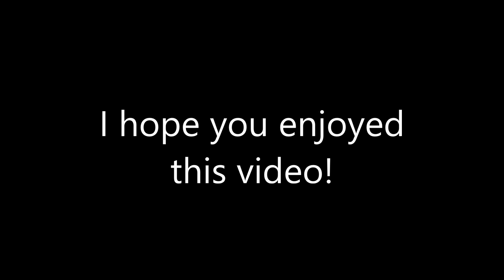Pocztówka z Caracas - Wojciech Popielarz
Hi guys!
Today I would like to share the second composition of my teacher - Wojciech Popielarz entitled "Pocztówka z Caracas" ("Postcard from Caracas"). I hope that this truck will make you happy in this hard for us time.

I also want to add that I dedicate this performance to Hania Poczobut - little 6 months old girl who suffers from spiral muscular atrophy. She has to collect 11000000 PLN for operation and I'd like to ask you for help ! Let's pay her some money! Even a small ammount can help this little innocent girl.

I want also to encourage you to visit my Instagram and Facebook profile:

See you on Friday at 8 p.m.

PS. I'm sorry that I didn't share this film yesterday, but I had technical difficulties. I'm preparing a surprise for you ;)

PL
Witajcie!
Dzisiaj chciałbym zaprezentować kolejną kompozycję mojego nauczyciela gitary Wojciecha Popielarza pod tytułem "Pocztówka z Caracas". Mam nadzieję, że po wysłuchaniu tego utworu znajdziecie dobry humor w tym trudnym dla nas czasie.

Chciałbym dodać, że zadedykowałem to wykonanie Hani - małej 6 miesięcznej dziewczynce, która cierpi na SMA (rdzeniowy zanik mięśni). Hania musi uzbierać 11000000 PLN na operację i liczę też na Was! Przeznaczmy pieniądze na jej cel! Nawet mała kwota może pomóc tej małej niewinnej dziewczynce.

Mam nadzieję, że moje wykonanie spotka się z Waszym uznaniem!

Do zobaczenia za tydzień o 20.00;)

PS. Przepraszam że wczoraj nie wstawiłem filmu, ale miałem problemy techniczne.  Przygotowuję niespodziankę, którą opublikuję jutro! Do zobaczenia!